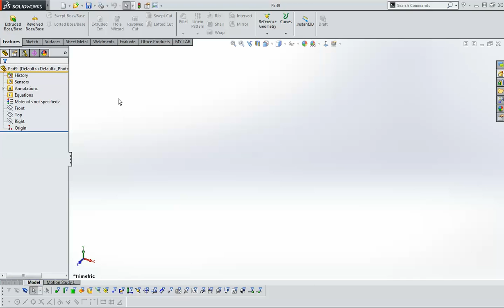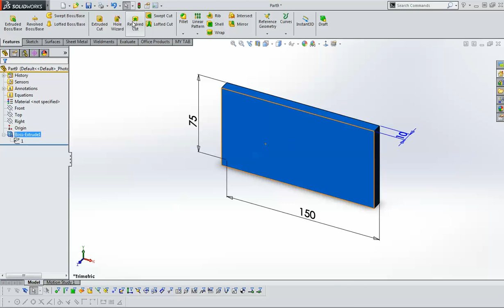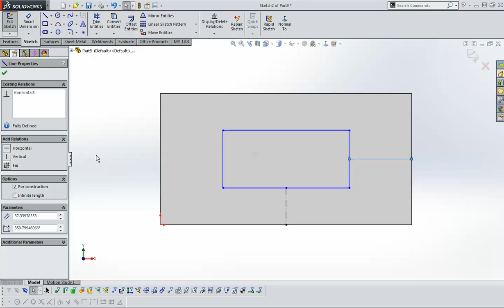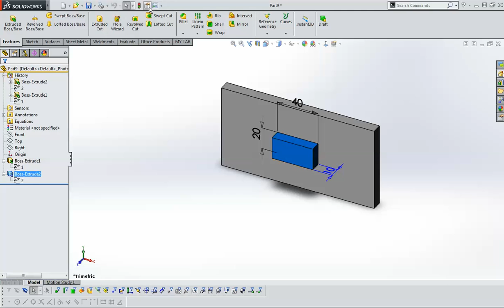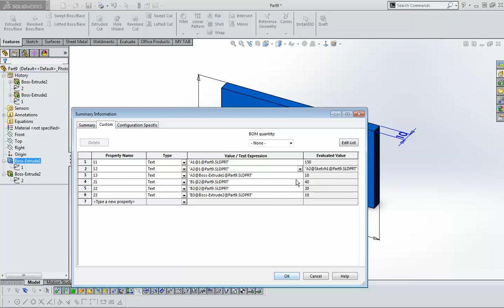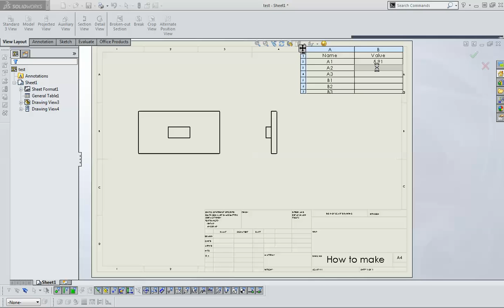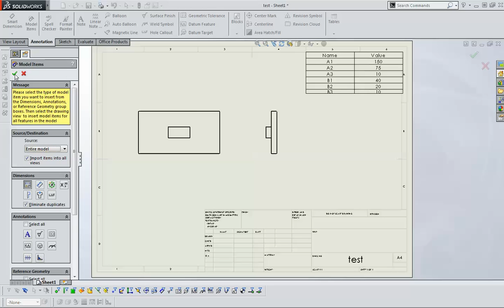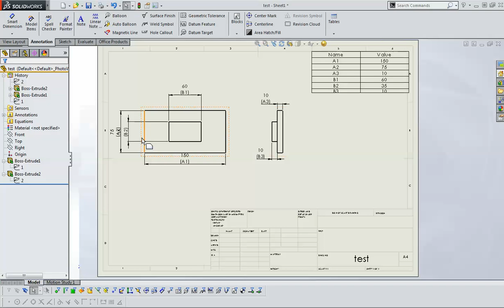How to Make Dimension List